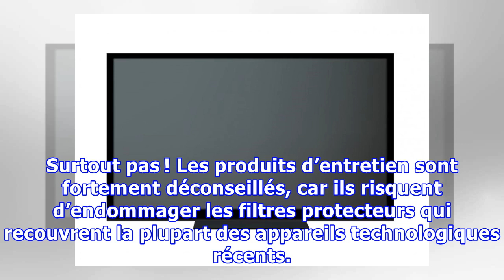Comment nettoyer les écrans des appareils technologiques ?